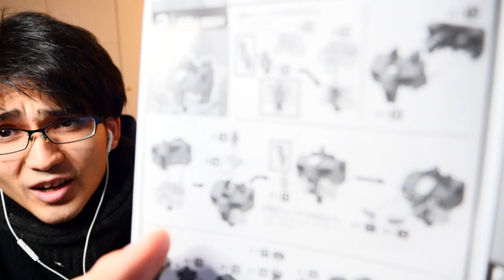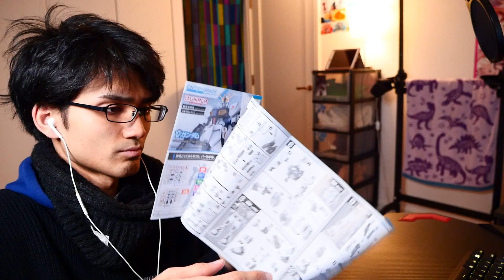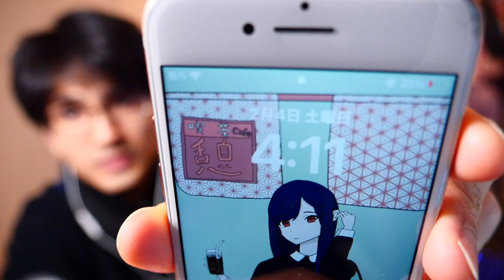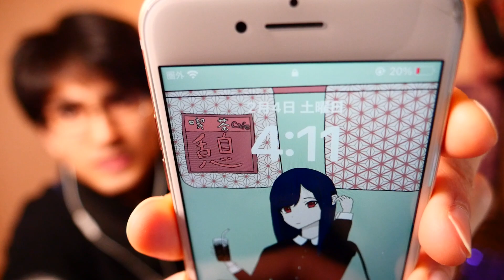【作業用にどうぞ！2HOUR】2時間編集に集中するKANTOの動画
【Pixiv】

【撮影機材】
 LUMIX GH4　LEICA12-60mm F2.8-4.0
    iPhone8

【マイク】
RODE videomicro
ピンマイク

【編集ソフト】

【PC】
GALLERIA RM5C-R36T
【CPU】
 Core i5 11400
【motherboard】
 intel B560 micro ATX
【GPU】
 RTX3060ti
【RAM】
16GB DDR4 SDRAM(PC4-25600/8GBx2/2チャネル)

【モニター】
Diamondcrysta RDT23IWM-S
【マウス】
Razer DeathAdder V2 Pro
【キーボード】
RAZER  Huntsman Tournament Edition

※コメントは他の人が不快になる悪意のあるコメント、コミュニティのオーナーであるKANTOが嫌いだと感じたモノのみ削除します、
それ以外のコメントはぜひお待ちしております！・ω・
コメントの場は、楽しい自由なコミュニティにしたいので、みんなの協力よろしく頼むぜ！！！

【いつもお世話になっているサイトさん】
魔王魂

【使用させて頂いているVOICEロイドさん】
VOICEVOX